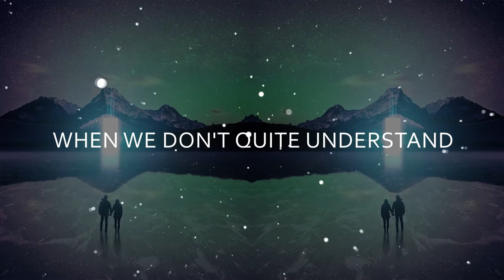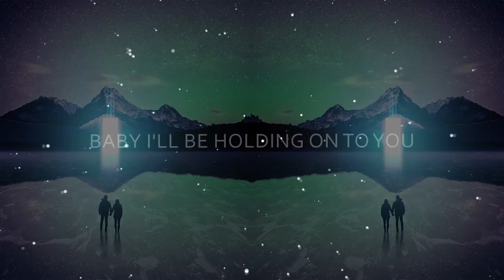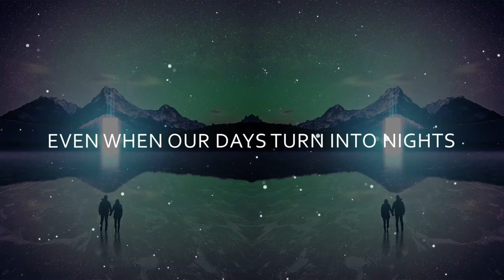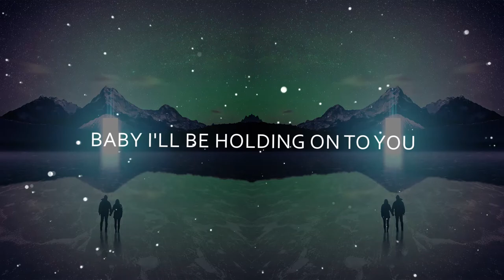Somna & Jennifer Rene - Stars Collide (Technikore Remix) [OneSeventy]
'Stars Collide' is Canadian trance star Somna's fifth collaboration with Jennifer Rene - acclaimed trance singer/songwriter. One of the key tracks on his 2020 album 'Beside You' released on Holland's Magik Muzik, 'Stars Collide' has been given the OneSeventy remix treatment from Technikore. He takes the incredible vocal and melody, and fuses it with UK Hardcore / Synthwave inspired production for an almighty rework.